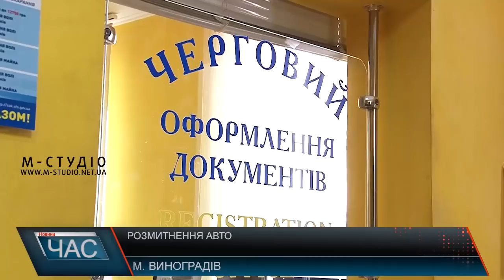Розмитнення авто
На Виноградівщині власники «євроблях» поволі розмитнюють свої автівки. Причина – зашкальні суми митних платежів, навіть у пільговий період, який уряд надав строком на три місяці, величезні черги на митних постах при в’їзді в Україну та інші бюрократичні мотиви. З моменту вступу змін до митно-податкового законодавства про розмитнення автомобілів власниками машин на українських номерах стали близько 425 водіїв.